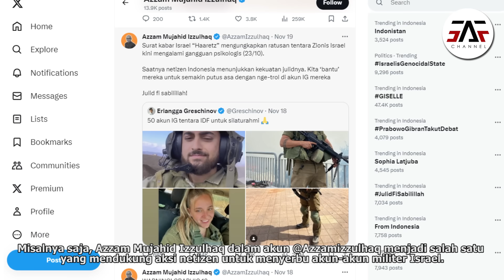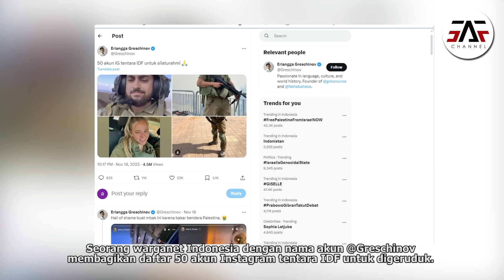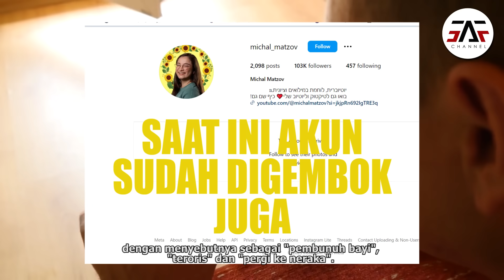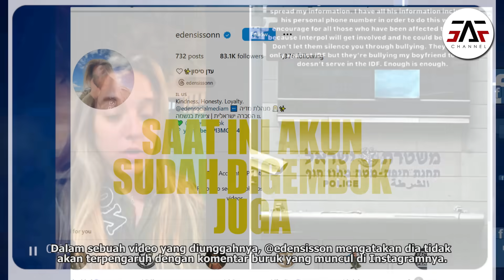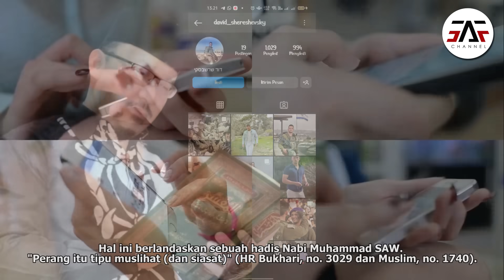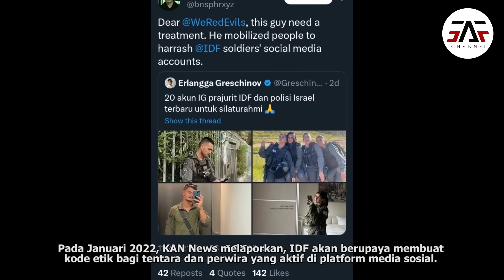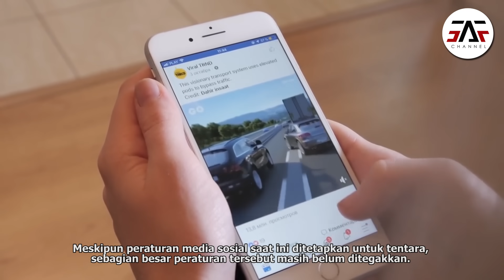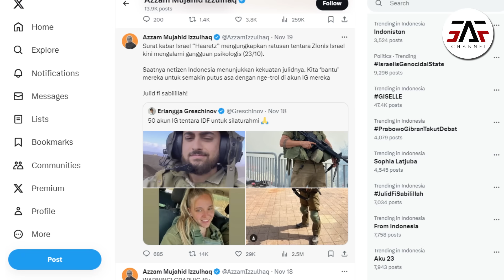NETIZEN INDO EMANG GAK ADA LAWAN ! Ratusan Tentara Isra Hell Jadi Gila Karena Kelakuan Netizen